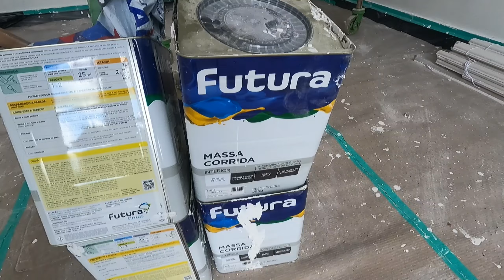APLICANDO A PRIMEIRA DEMÃO DE MASSA CORRIDA NAS PAREDES!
Oi gente, tudo bem? No vídeo de hoje iniciamos a aplicação de massa corrida nas paredes.
Bora assistir mais um vídeo com a gente e se gostarem, não se esqueçam de se inscreverem, deixar aquele like e serem gentis nos comentários. Te esperemos no próximo vídeo.